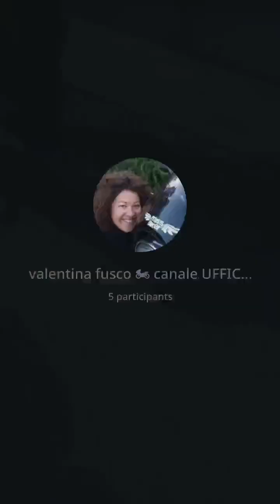È la fine !!! (22)